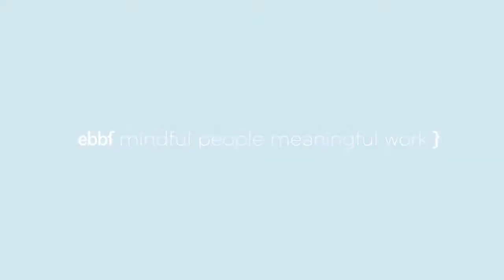ebbf25 ebbf's 25th anniversary international learning event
This video is about ebbf25 ebbf's 25th anniversary international learning event: unity and collaboration stepping stones of prosperity-creating organizations
Check out ebbf events where you can interact with like minded people addressing these kinds of issues and ideas of new purposeful workplaces and economic system: .